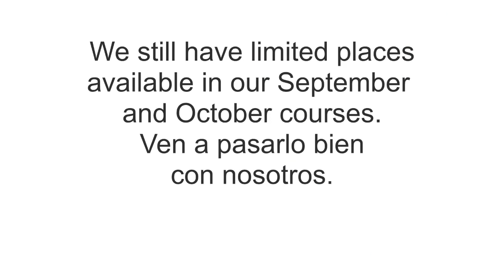MAKE YOUR SPANISH GREAT LightSpeed Spanish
Join our immersion course in September or Octover 2024.